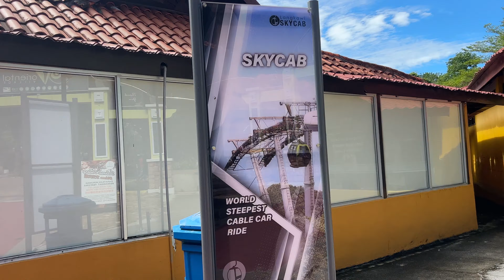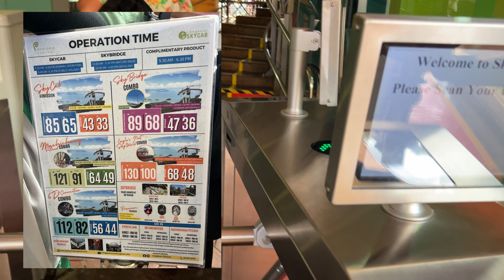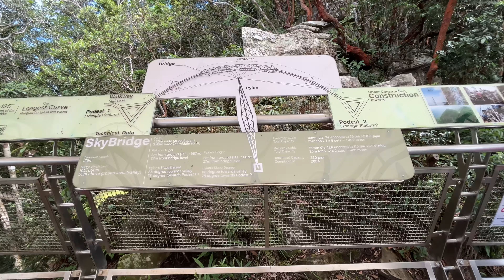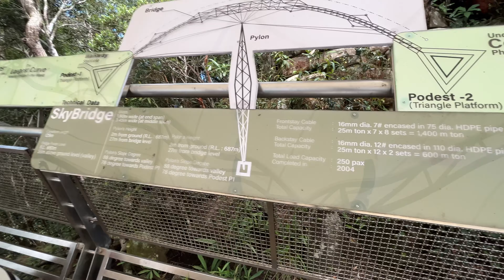Exploring Langkawi : Skybridge Adventure and Sky Cab Ride 🇲🇾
Join us on an exhilarating journey through the breathtaking landscapes of Langkawi, Malaysia! In this video, we take you on a thrilling ride on the Sky Cab, soaring above lush rainforests and stunning vistas. Experience the adrenaline rush as we ascend to the Langkawi Skybridge, an architectural marvel suspended high above the ground, offering panoramic views of the Andaman Sea and the surrounding islands.

🚡 What to Expect:
- A scenic cable car ride with stunning views
- A walk on the iconic Skybridge, known for its unique design
- Tips for making the most of your visit

Whether you're an adventure seeker or a nature lover, this video captures the magic of Langkawi's natural beauty and thrilling attractions.

📍 Locations Featured:
- Langkawi Sky Cab
- Langkawi Skybridge
- Surrounding scenic viewpoints